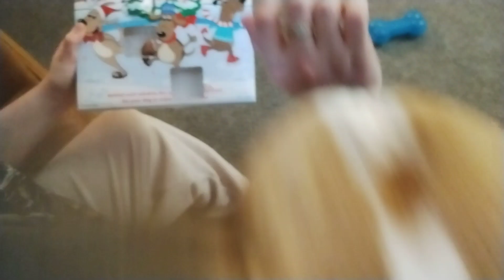puppy worzel Xmas calendar door 6